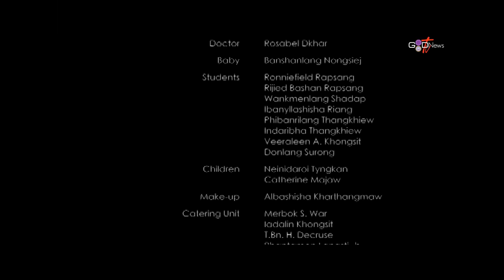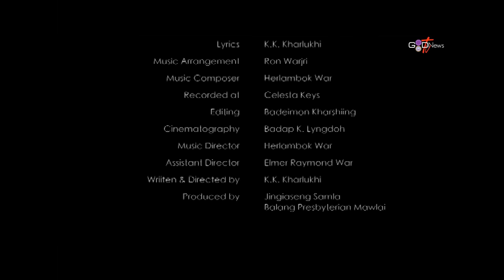KYLLA MULLOT || SHORT FILM || JINGIASENG SAMLA BALANG PRESBYTERIAN MAWLAI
Ka Good News TV ka sngewbha ban wanlam sha phi ia kane ka programme kaba ngi ai kyrteng "NA LYMPUNG KI SAMLA" (YOUTH PROGRAMME)

Ka jingthmu jong kane ka programme ka long ban ai jinghikai ia ki samla halor kiba bun ki jingiashem kiba ki iakynduh ha ka jingim kaba manla ka sngi. Ia kane ka programme "Na Lympung ki Samla" la iashim bynta da ki Jingiaseng Samla bapher bapher jong ki Balang bapher bapher.
Ha kane ka sngi ngin wanlam sha phi ia kane ka short film kaba la ai kyrteng "KYLLA MULLOT" ia kane ka Short Film la pynbit pynbiang  da ka Jingiaseng Samla Balang Presbyterian Mawlai.
Na ka liang ka Good News TV ngi ai Khublei kyrpang ia ka Jingiaseng Samla Balang Presbyterian Mawlai bad iabaroh kiba la iadon bynta ha kaba pynmih iakane ka Short Film.
Khublei shibun.